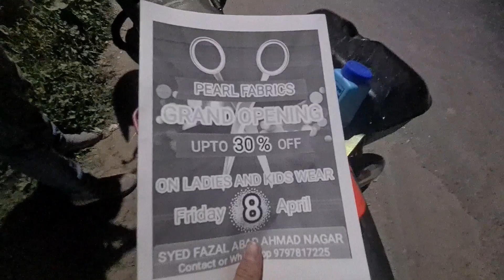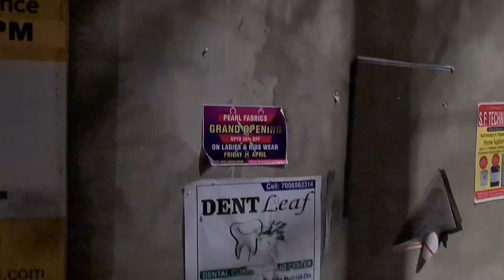police ki gang 😰 | Aaj tou shaam ko bhi vlog 😍 | full enjoy